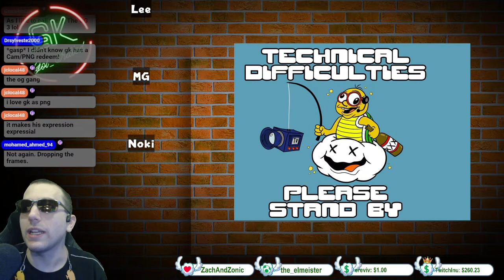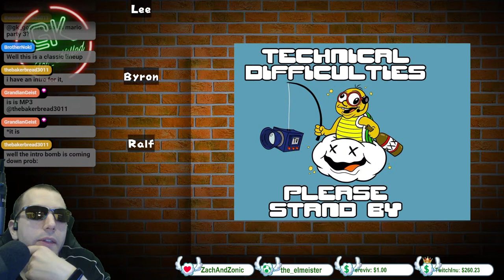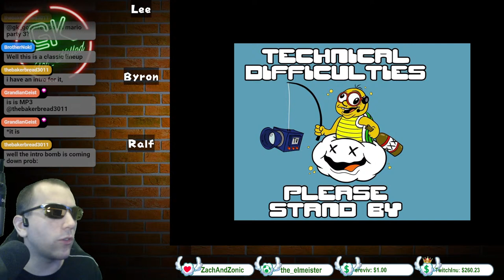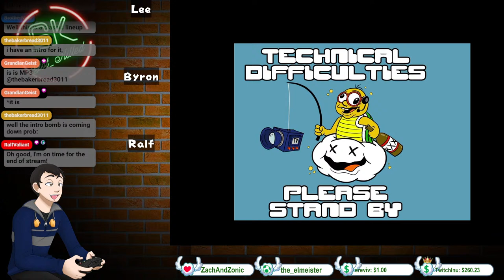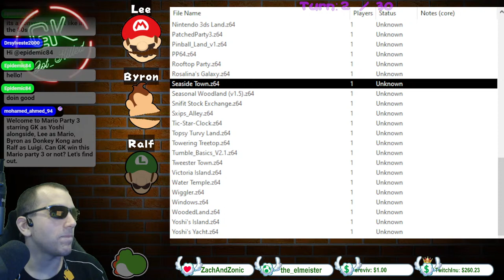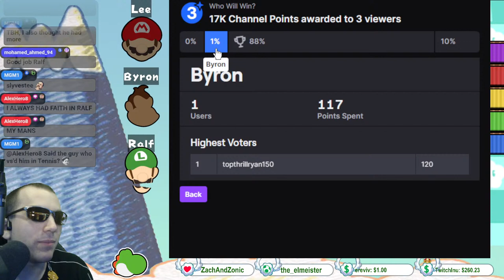Mario Party with Future Former Friends!